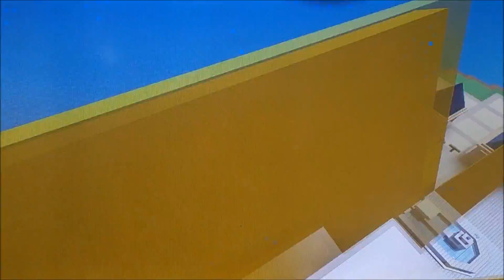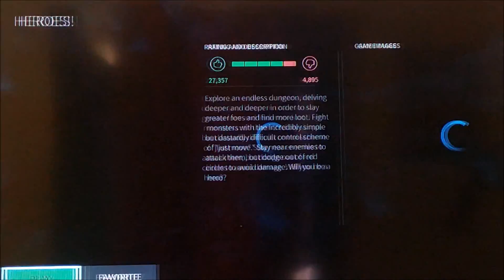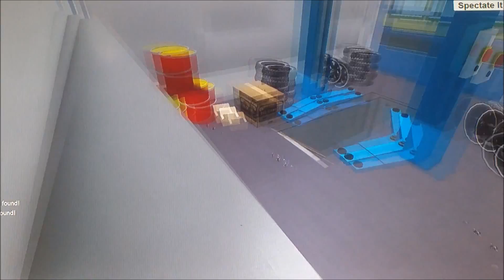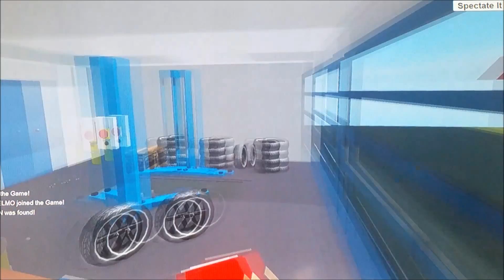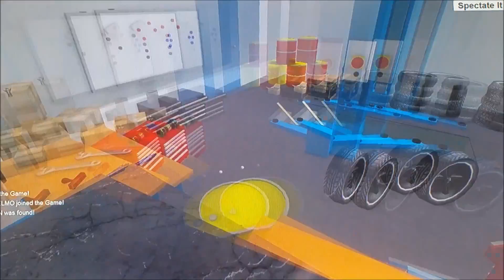ROBLOX [Dodgeball Champion!]